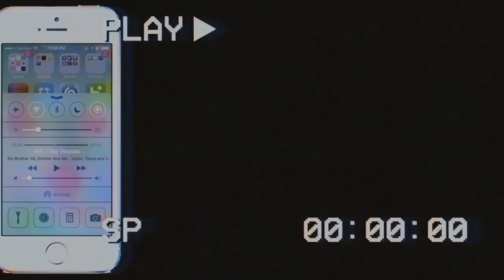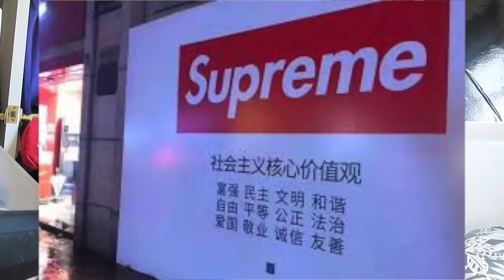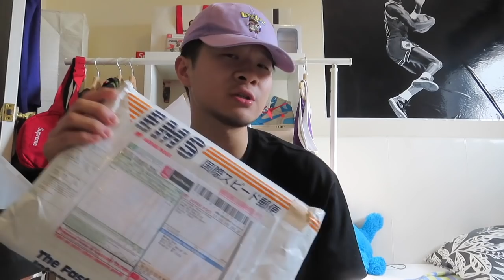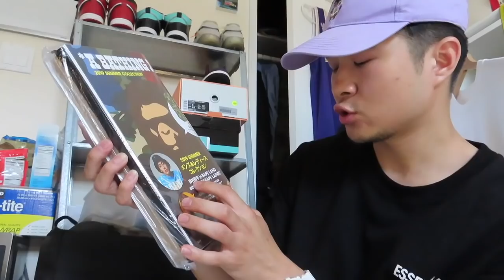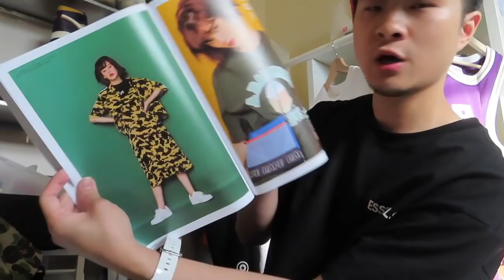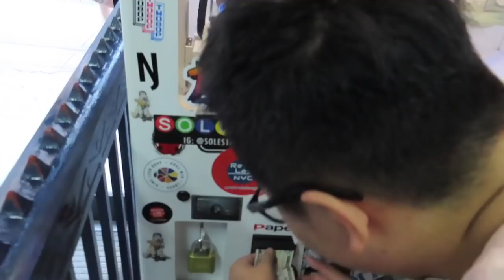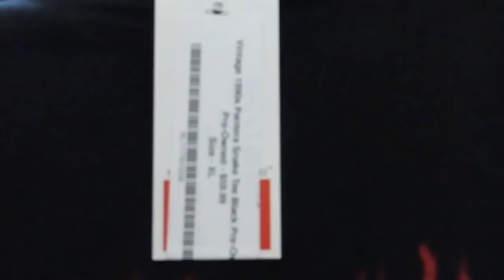潮流资讯|我在日本网上买了本杂志还有包包送？Bape纪念杂志真良心！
哟你好！我是AKON，生活在纽约 喜欢街头文化Hip hop音乐NBA 时尚潮流还有！球鞋！！！喜欢街头的朋友一起来玩吧